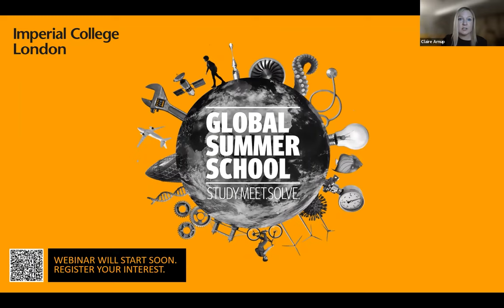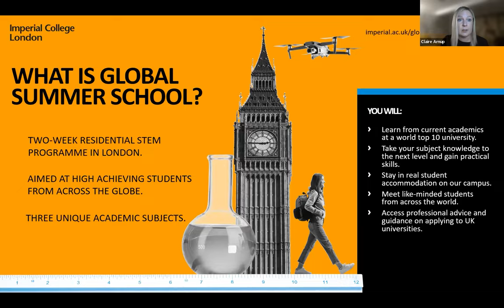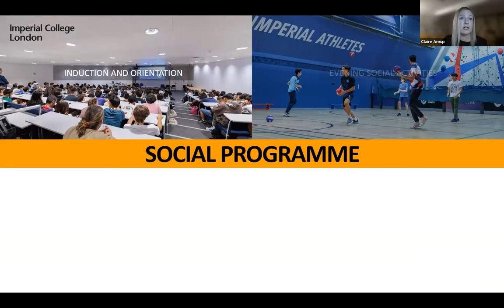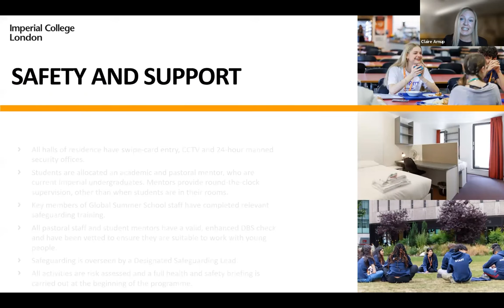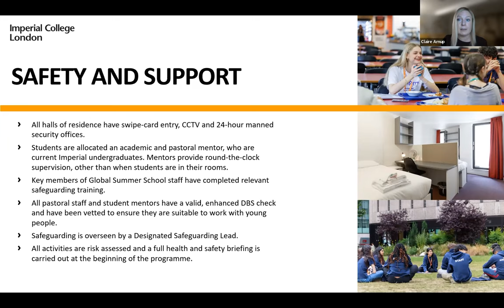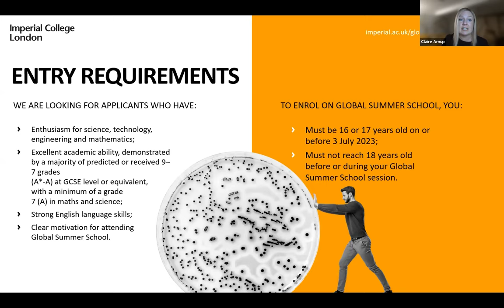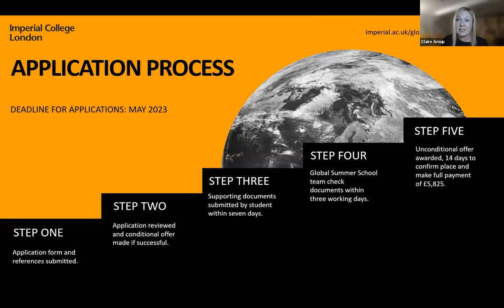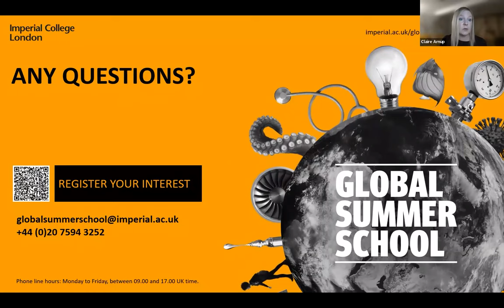Imperial College London Global Summer School: TeenLife LIVE Summer Opportunities Fair 12/15/2022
In this clip from the TeenLife LIVE Summer Opportunities Fair, you can learn all about the opportunities available to you with Imperial College London's Global Summer School.